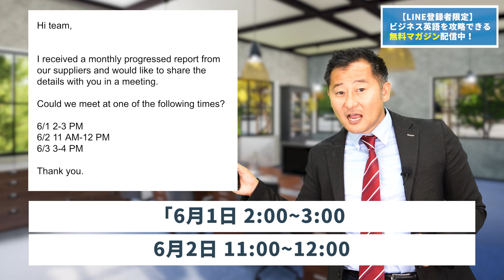【英会話】これだけで困らない！スケジュール調整の定番フレーズ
ビジネス英語を攻略できる無料のLINEマガジンを届けます！

1分で終わるアンケートに答えるだけで、
『現場でそのまま使える ビジネス英語フレーズ150選』
フレーズ集が必ずもらえます！
仕事ですぐに使える最頻出の厳選フレーズ150選は
非常に役立つプレゼントとなっているので、ぜひ受け取ってください！
LINEでプレゼントをもらう

🌟Timestamp
0:56 ミーティングを設定する
3:32 スケジュールを変更する
6:00 その他役立つフレーズ